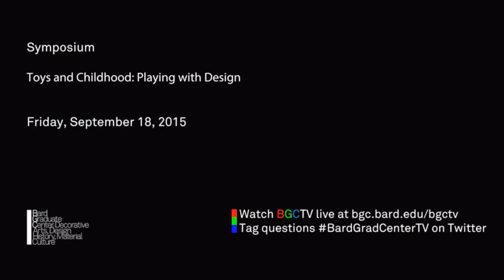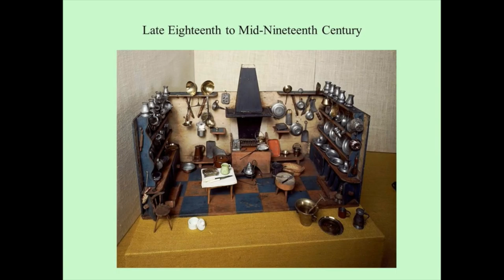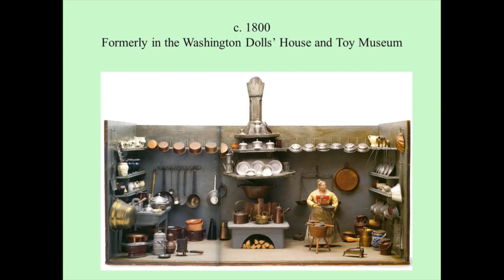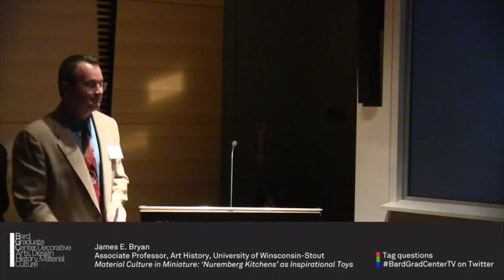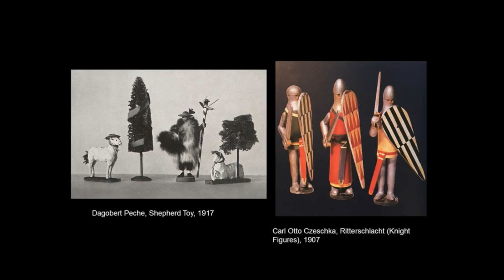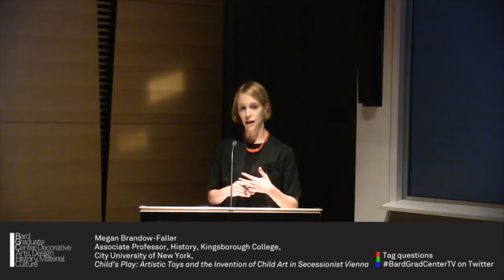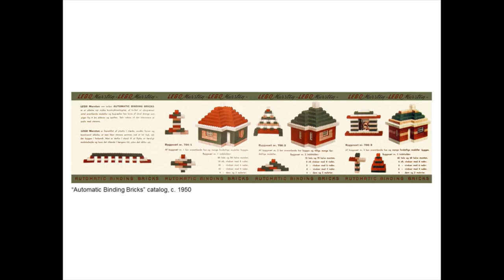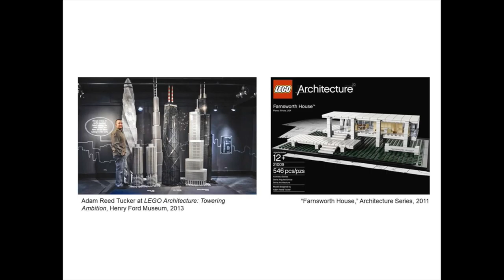Symposium—Toys and Childhood: Playing with Design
This symposium is organized in conjunction with the exhibition Swedish Wooden Toys at the Bard Graduate Center (Sep. 18, 2015–Jan. 17, 2016). Five papers will extend the conversation about toys as designed objects and as cultural forms beyond the gallery to explore their relationship with notions of children and childhood. The speakers, who include historians and critics of art, design, and cultural history, will address a variety of toy-related subjects from the eighteenth century to the present across Europe and the US.

James E. Bryan
Associate Professor, Art History, University of Wisconsin-Stout
“Material Culture in Miniature: ‘Nuremberg Kitchens’ as Inspirational Toys”

Megan Brandow-Faller
Associate Professor, History, Kingsborough College, City University of New York
“Child’s Play: Artistic Toys and the Invention of Child Art in Secessionist Vienna”

Robert Goldberg (not archived at request of speaker)
Faculty, History, Saint Ann’s School, Brooklyn
“Political Designs: Children’s Toys and Social Change in 1960s and '70s America”

Colin Fanning
Curatorial Fellow, European Decorative Arts and Sculpture, Philadelphia Museum of Art
“Building Kids: Design, Creativity, and LEGO”

Alexandra Lange
Architecture and Design Critic, Curbed, Dezeen
“After Wood: The Plastic and the Digital in Contemporary Toys”

Convened by the exhibition co-curators
Susan Weber, Founder, Director, and Professor, Bard Graduate Center
Amy F. Ogata, Professor, Art History, University of Southern California

Swedish Wooden Toys is generously supported by Proventus AB and Gregory Soros with additional funding from the Barbro Osher Pro Suecia Foundation.

Special thanks to the Consulate General of Sweden in New York, The American-Scandinavian Foundation, and Schylling Inc.